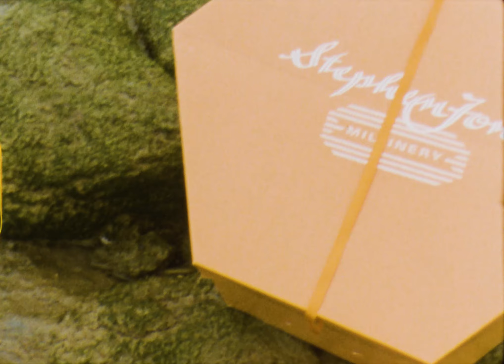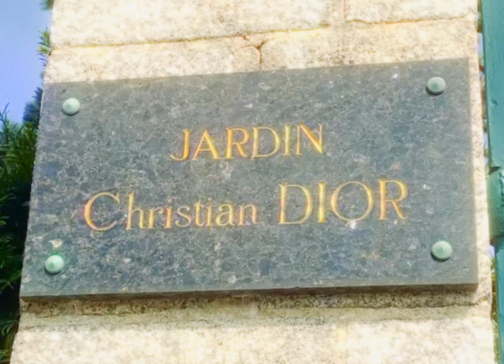Stephen Jones Millinery 'Bonnes Vacances' Spring Summer 2022